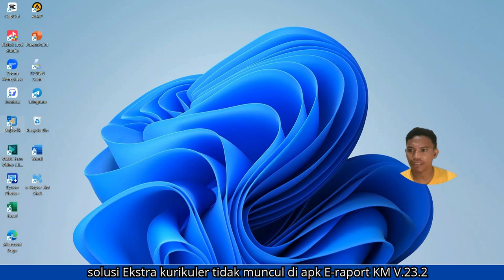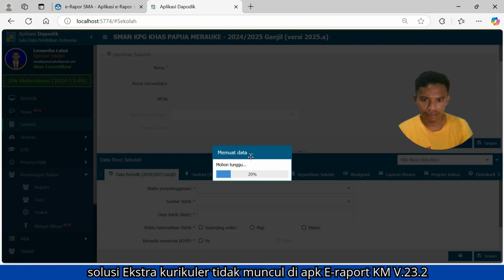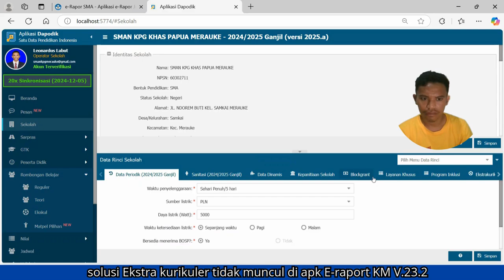solusi Ekstra kurikuler tidak muncul di apk E raport KM V 23 2